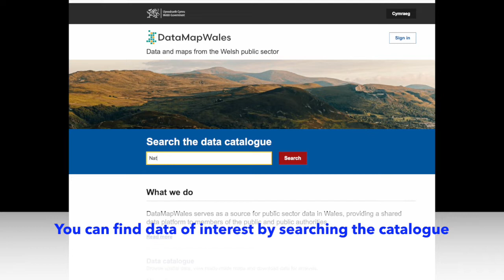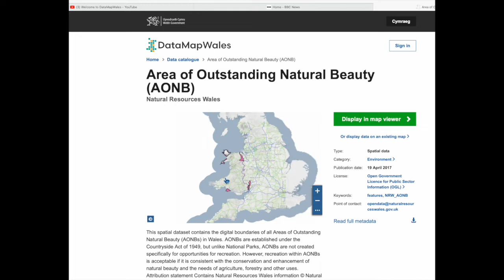Welcome to DataMap Wales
Session 1: Getting Started Get started on DataMapWales, a shared data platform for members of the public and public authorities and a source for public sector data in Wales.